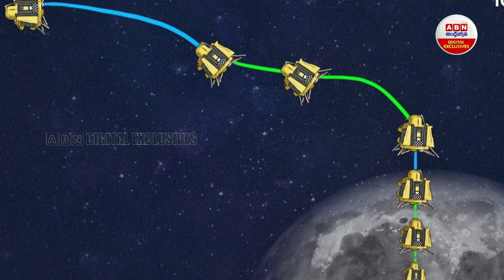Vikram Lander : మినిట్స్‌ ఆఫ్‌ టెర్రర్‌సాఫ్ట్‌ ల్యాండింగ్‌ ఎందుకంత కష్టం | ABN Digital Exclusives